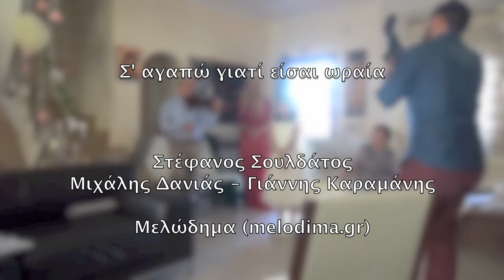Σ' αγαπώ γιατί είσαι ωραία - Στέφανος Σουλδάτος (melodima.gr)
Σ' αγαπώ γιατί είσαι ωραία (παραδοσιακό).
Τραγούδι: Στέφανος Σουλδάτος / Stefanos Souldatos
Βιολί: Μιχάλης Δανιάς
Λαούτο: Γιάννης Καραμάνης